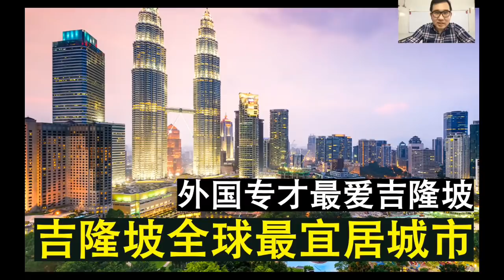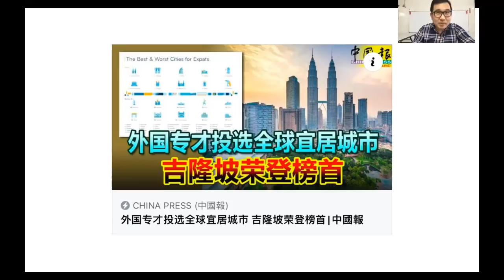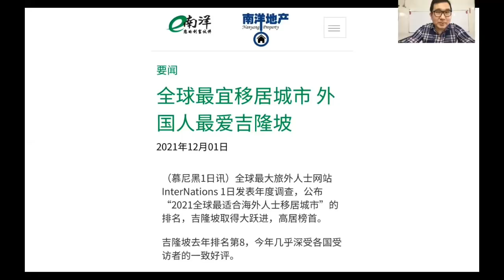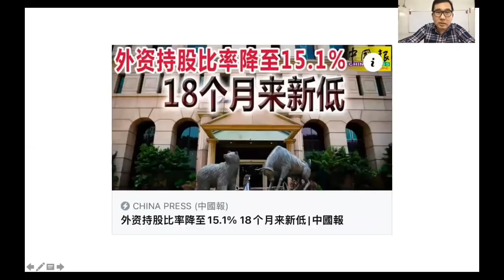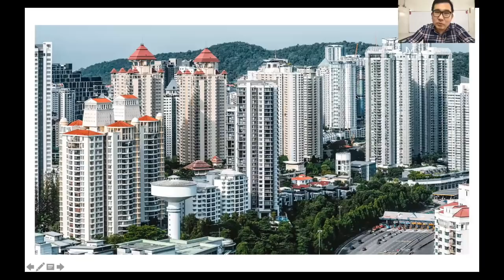【现实人生】第1期 大马拿到世界第一了！吉隆坡被外国专才票选成为全球最佳宜居城市！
【现实人生】系列开篇第一期就探讨大马人的一个好消息，吉隆坡被外国专才票选成为了年度全球最宜居城市了！

谢谢🙏